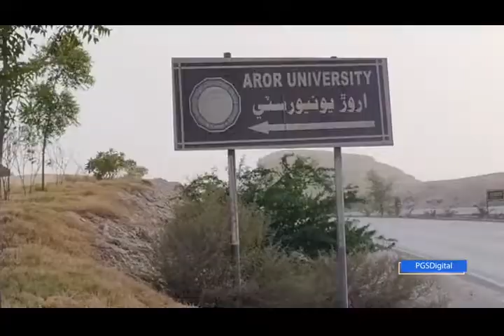Life In Sukkar